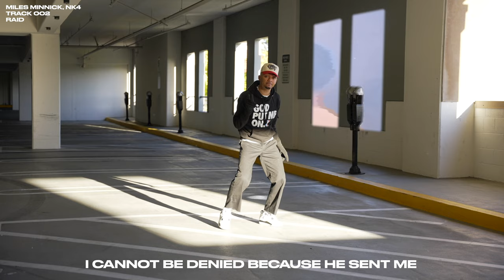Miles Minnick, NK4 - Raid (Official Audio + Lyrics)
The official audio & lyrics for 'Raid' by Miles Minnick. Stream this song and the whole 'Holographic' album

Produced by NK4 & Tahi from The Glo Collective
Video by Stevie Visuals & Eli Williams Productions